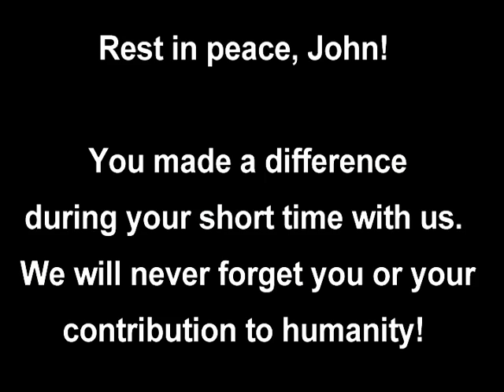John Lennon's Death - 12.08.80 - A Television News Chronology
This is my compilation video of the news reports concerning the murder of John Lennon, Monday night, December 8th, 1980.  I had just purchased a Sony Betamax SL-5200 video cassette recorder a few months before this tragic event.

The first "breaking news" bulletin was delivered on ABC TV's Monday Night Football game between the New England Patriots at the Miami Dolphins.  Play-by-play announcer, Frank Gifford, told his sidekick, Howard Cosell, to tell America what they already knew in the booth.

In the days to come, I will be uploading all the videos which I recorded the next day, Tuesday, Dec. 9th, 1980, presenting all the news coverage of Lennon's murder, including all the coverage on ABC TV's "Good Morning America", with host David Hartman, the NBC Nightly News coverage, featuring news anchor, John Chancellor, and an NBC news special which aired at 11:30 pm EST, "John Lennon: The Man and His Music", hosted by Jane Pauley.